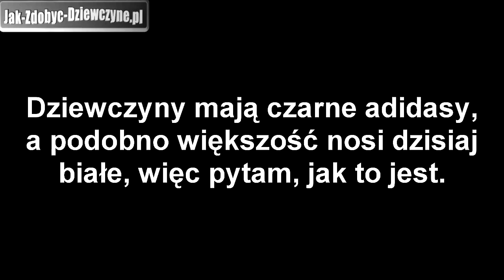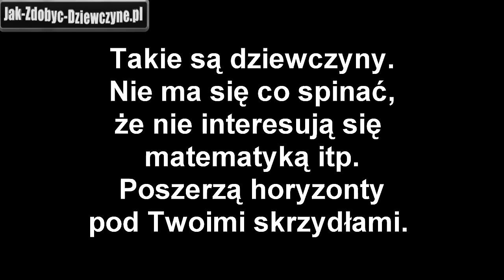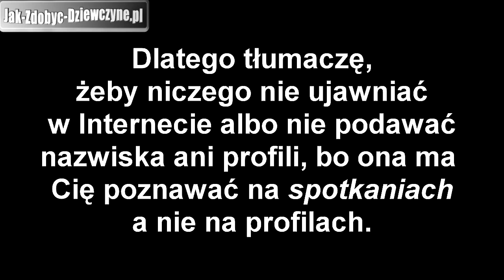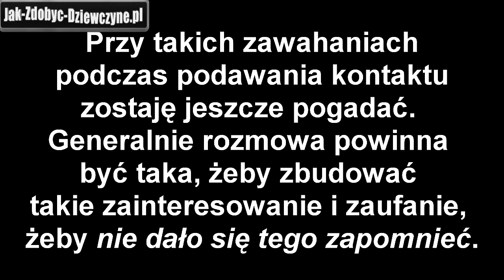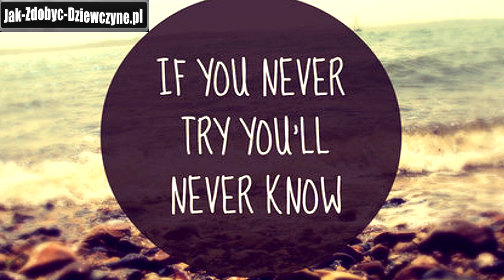Jak Dziewczyny Sprawdzają Przeszłość Związkową Chłopaków - 3 Ciekawe Tematy Do Rozmowy z Dziewczyną.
- jak dziewczyny sprawdzają chłopaków. Ciekawe tematy do rozmowy z dziewczyną. Jak poderwać młodszą dziewczynę. Przykładowa rozmowa z ciekawymi tematami do rozmowy. Dowiesz się jak dziewczyny sprawdzają chłopaków po zapoznaniu się? - 4 ciekawe tematy do rozmowy z dziewczyną.
- Jak poderwać dużo młodszą dziewczynę?
- Jak zagadać młodszą dziewczynę na ulicy lub gdziekolwiek?
- Jak znaleźć sobie niepijące towarzystwo?
- Czy są jeszcze normalne, ładne, młode dziewczyny?

W nagraniu możesz wyraźnie usłyszeć, jak dziewczyny sprawdzają chłopaków oraz ich przeszłość związkową, szczególnie w Internecie oraz oryginalne, ciekawe tematy do rozmowy z dziewczyną.

Więcej przykładowych rozmów z objaśnieniami i ciekawymi tematami do rozmowy zarówno z młodszymi, jak i starszymi dziewczynami znajdziesz programach technik flirtu i prowadzenia interesującej rozmowy - możesz je wykorzystać w codziennych sytuacjach, jak i przez Internet.

Jak dziewczyny sprawdzają chłopaków - ciekawe tematy do rozmowy z dziewczyną.

Dziewczyny z natury interesują się bardziej relacjami niż mężczyźni, którzy są bardziej zorientowani na cele i rzeczy, a kobiety są bardziej nastawione na relacje, uczucia, rozmowy.

Dlatego kobiety bardzo pociąga tajemniczość, ponieważ ich ciekawość jest tak wielka i trudna do okiełznania, jak męska pożądliwość, więc bardzo chcą jak najszybciej sprawdzić chłopaka, jaki on jest naprawdę i nie marnować czasu na kogoś, kto tylko udaje.

- Gdy dziewczyny chcą sprawdzić chłopaka i się o dowiedzieć czegoś ciekawego na jego temat, a nie są w stanie zbyt szybko tego osiągnąć, to powoduje to w nich duże emocje, które pragną rozładować rozpracowaniem kolejnego faceta, dowiedzenia się o nim informacji.

Dlatego od lat zalecam, żeby nie wyjawiać nowo poznanym dziewczynom swoich profili społecznościowych i nie dać się im sprawdzać, jak jakiś petent aplikujący na stanowisko chłopaka, a na tych profilach niczego nie udostępniać, aby żadna dziewczyna nie była w stanie Cię sprawdzić. tylko żeby musiała się z Tobą spotykać twarzą w twarz, aby się czegoś więcej o Tobie dowiedzieć.

Dzięki temu najbardziej ciekawe tematy do rozmowy z dziewczyną zachowasz na spotkanie zamiast je ujawniać przez Internet.

Ciekawe tematy do rozmowy z dziewczyną, czyli jak dziewczyny sprawdzają chłopaków w Internecie - jak uniknąć nieporozumień i nie zabić jej zainteresowania?

Chcemy w ten sposób uniknąć nieporozumień i błędnych interpretacji.

- Zainteresowania, zdjęcia, posty, polubienia, znajomych, komentarze - nowo poznana dziewczyna wiele z tych informacji może błędnie zinterpretować.

- A my nie chcemy, żeby dziewczyna nas sprawdzała i wyciągnęła jakieś błędne wnioski o naszej osobie na podstawie informacji wyszukanych w Internecie i zaszufladkowała nas w jakikolwiek sposób, tylko chcemy zwiększyć jej ciekawość, ekscytację i efekt nowości.

Podawanie się dziewczynie na tacy i pozwalanie jej sprawdzać w ten sposób to zabójstwem dla naszej atrakcyjności, a także jest marnowaniem ciekawych tematów do rozmowy z dziewczyną.

Jak poznać dziewczynę w obecnym czasie - ciekawe tematy do rozmowy.

Wiele osób zastanawia się ostatnio, jak poznać dziewczynę w obecnym czasie. Radzę zrozumieć, nie ma sensu zwlekanie z realizacją swoich sercowych marzeń, randek czy związku.

Ludzie poznawali się i będą się poznawać w rozmaitych warunkach i nic nie powstrzyma tej siły, jaką jest pragnienie poznawania się, sprawdzania, obcowania ze sobą kobiet i mężczyzn i rozmawiania na ciekawe dla nich tematy.

Jak dziewczyny sprawdzają chłopaków?

Ciekawe tematy do rozmowy z dziewczyną przy podejściu to relacje damsko-męskie. Dziewczyny sprawdzają chłopaków z ciekawości, gdy chcą go poznać i się jak najwięcej o nim dowiedzieć.

Kobiety też potrzebują kontaktu i chciałyby kogoś poznać. Nie bardzo mogą teraz pójść na imprezę czy jakieś dodatkowe zajęcia, więc zawsze miło im, gdy mogą poznać i sprawdzić kogoś nowego tak przy okazji, gdy akurat szły na spacer albo gdzieś przechodziły pod warunkiem, że ten ktoś potrafi poruszać ciekawe tematy do rozmowy z dziewczyną.

Oczywiście polecam w tym czasie skorzystać z poszczególnych programów zmiany osobistej, aby doskonalić swoją prezencję, mowę ciała, poczucie humoru, ciekawe tematy do rozmowy z dziewczyną, umiejętności prowadzenia interesującej rozmowy, randek i prowadzenia relacji w kierunku utrzymywania udanej relacji.

Podziel się w komentarzu, jak dziewczyny sprawdzają chłopaków w Twoim otoczeniu i jakie tematy są dla nich najbardziej ciekawe.